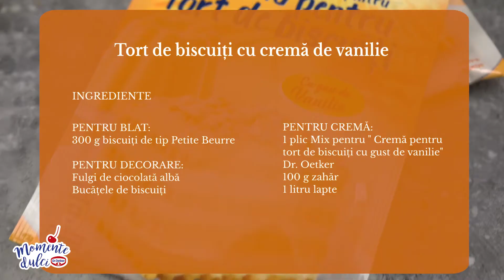Rețetă: Tort de biscuiți cu cremă de vanilie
O rețetă ușoară si rapidă de tort de biscuiți, cu cremă delicioasă de vanilie

Ingrediente:

Pentru blat:
300 g biscuiți tip Petite Beurre

Pentru cremă:
1 plic Mix pentru cremă tort de biscuiți cu gust de vanilie
100 g zahăr
1 litru lapte

Pentru decorare:
Bucățele de biscuiți
Fulgi de ciocolată albă